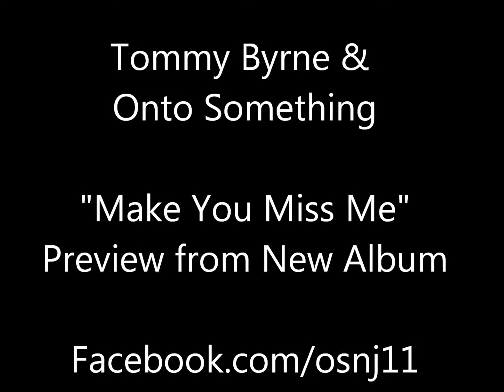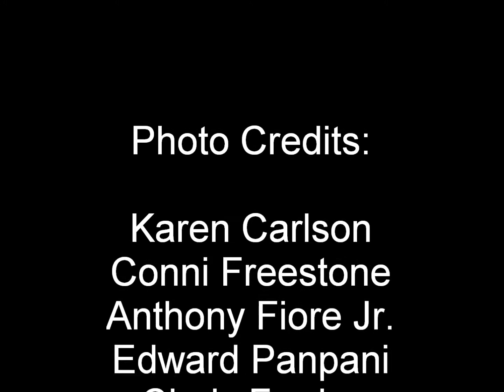Tommy Byrne - Make You Miss Me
"Make You Miss Me" by Tommy Byrne & Onto Something

Copyright Tommy Byrne 2013